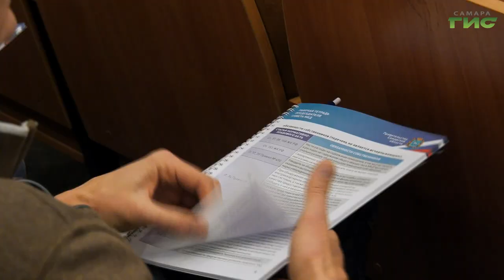В Октябрьском районе Самары провели отлов бездомных собак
Позаботились о братьях наших меньших. В Самаре вылавливают бродячих животных, чтобы отправить их в приют. Сегодня специалисты выехали в Октябрьский район, где обитает целая семья четвероногих. Специальную службу вызвали неравнодушные горожане. Подробности в сюжете Ксении Бакановой.